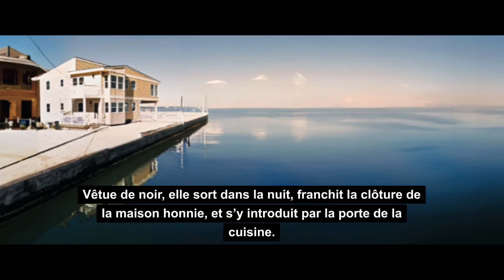Une quinquagénaire accusée d’avoir tué son père et sa petite amie.